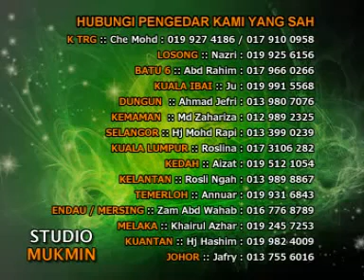Ustaz Azhar Idrus Yang Membatalkan Solat CD1